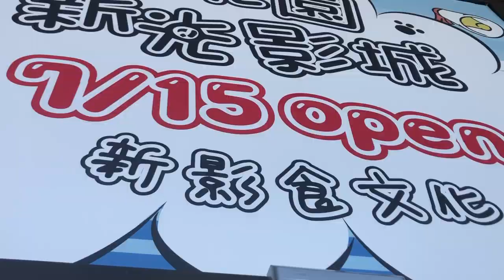發現台灣不無聊之『 桃園新光影城又搞事 』開幕第三天排隊人龍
「 Shin Kong Cinemas🎬 」 opening three days

Sea of People by Taoyuan Qingpu 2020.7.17

Taiwan tour
Fine the fun